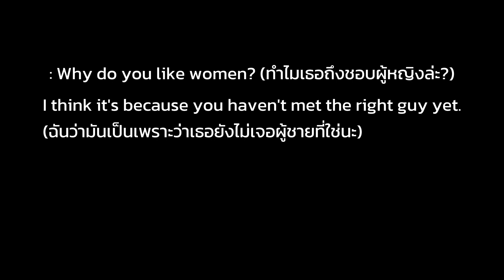สมองของ Straight & Homosexual ต่างกันหรือไม่? | Curious Minds EP.20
การแต่งงานเพศเดียวกันครั้งแรกในประวัติศาสตร์ ➤

🚩ถ้าเราใช้คำใดที่ไม่ควร หรือมีคำพูดไหนที่ควรใช้มากกว่า สามารถแนะนำได้นะคะ 🥺

เนื่องในเดือนมิถุนายน ซึ่งเป็น Pride Month เราจะขอข้ามมาหาคำตอบกันในเรื่อง Homosexuality กันบ้าง ทั้งเพื่อความเข้าใจที่ถูกต้องและเพื่อหาคำตอบทางวิทยาศาสตร์ด้วย

ว่าระหว่างคนที่ชอบเพศตรงข้าม กับ คนที่ชอบเพศเดียวกัน มีความแตกต่างกันตรงไหนในร่างกายบ้าง ในสมอง ในเคมี ในพฤติกรรม ในการตอบสนอง ถ้าใครเคยสงสัยอะไรแบบนี้ เรามาหาคำตอบไปด้วยกันเลยค่ะ

** แก้ไขข้อมูลผิด **
2:22 ปี 1992 จ้า ไม่ใช่ 1990
5:35 Sensorimotor จ้า ไม่ใช่ Sensoromotor